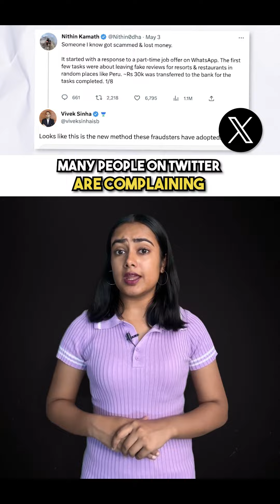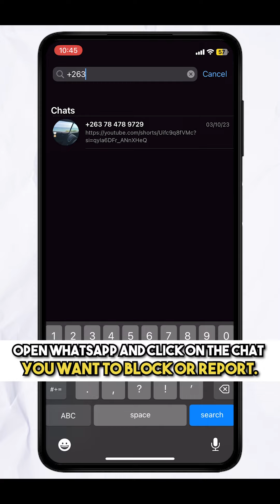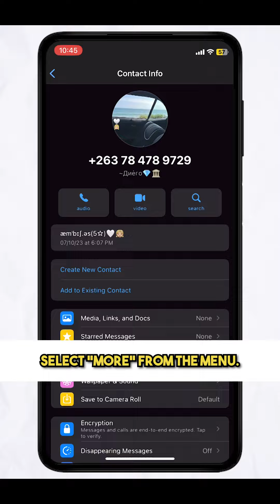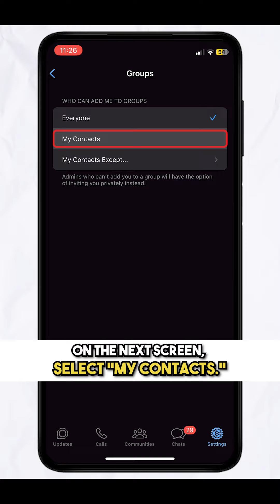WhatsApp Spam and Fraud Calls Scam: Are You at Risk?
WhatsApp scammers are on the rise, especially from the international numbers. These scammers use a variety of techniques to try to trick people into giving away their personal information or money. In this video, we will show you how to protect yourself from WhatsApp spam and fraud calls and messages. We will cover everything you need to know from how to identify and block WhatsApp scammers, what to do if you receive a suspicious WhatsApp call or message to how to keep your WhatsApp account and data safe.

***Important Links***